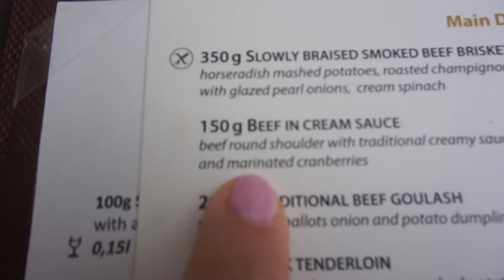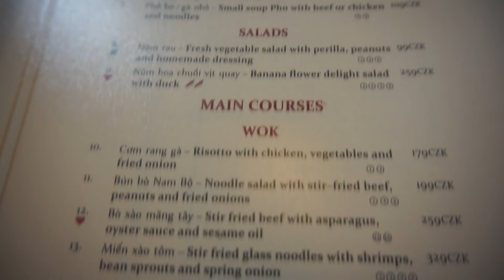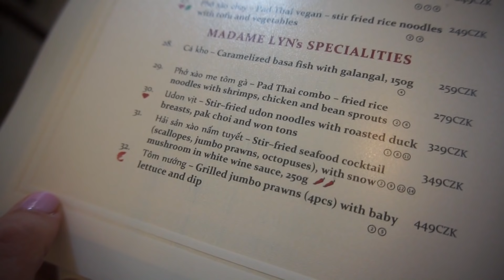VLOG 4: Idemo u Prag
Hej! 🍀
Dobrodosli u novi vlog 🌷

Hvala svima na divnim komentarima 🌷